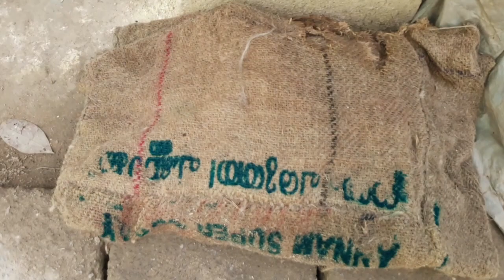പുൽകൃഷി ചെയ്യാൻ പോകുന്നവരുടെ അറിവില്ലേക്ക്.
പശുവിനെ കെട്ടുന്ന കയറിന്റെ ശാസ്ത്രീയ വശങ്ങൾ